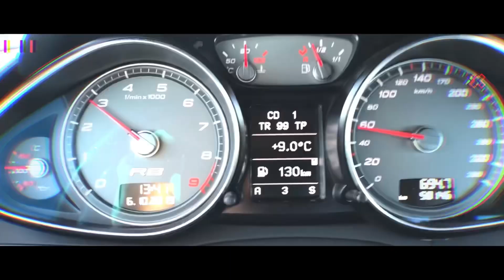CARBON SPOILER !!!! Kæmpe tak til fans.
Så er det endelig sket. Carbon spoiler er kommer hjem og den er sat på !
Kæmpe stor tak til alle fans der har været med til at donere til denne spoiler.
Mega respekt her fra, og tak for støtten til vores kanal.

Og tak til alle jer andre også, for at følge med på rejsen med Audi R8 FlybyR8.

💥Støt kanalen så jeg kan lave større og bedre videoer.